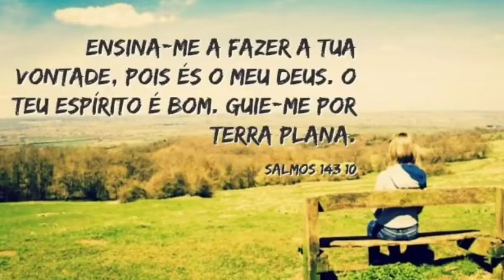Jesus Cristo venha nos buscar 268 dia